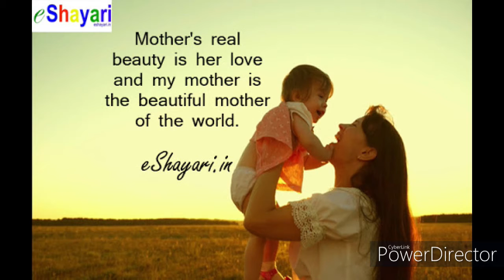"No one will ever love you as much as your Mother" Happy Mothers Day